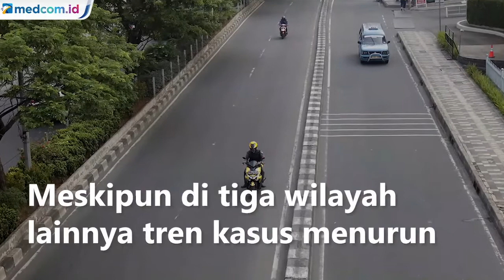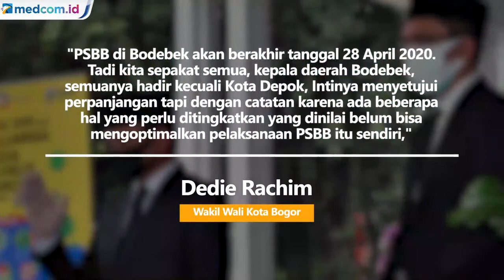PSBB di Bodebek Diperpanjang Hingga 12 Mei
Gubernur Jawa Barat Ridwan Kamil menyatakan, pembatasan sosial berskala besar (PSBB) di Kota dan Kabupaten Bogor, Kota Depok, serta Kota dan Kabupaten Bekasi (Bodebek) diperpanjang. PSBB diperpanjang selama dua pekan dan akan dimulai pada Rabu (29/4/2020) hingga 12 Mei 2020.